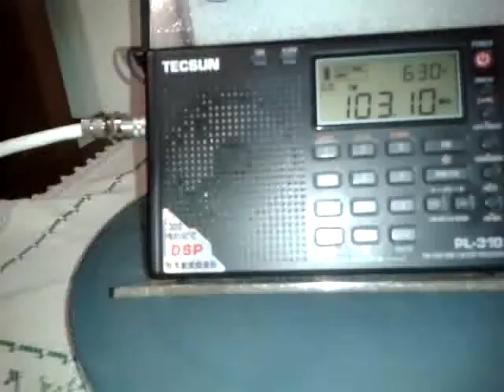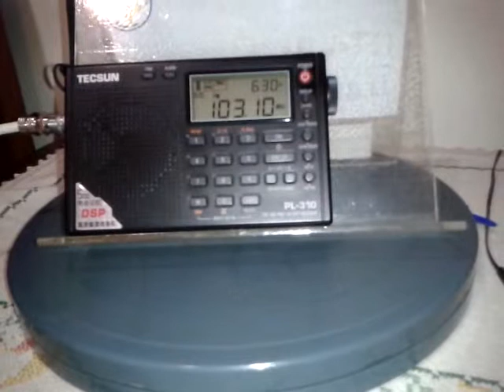Interativa FM - 103.1 MHz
Emissora: Interativa FM.
Frequência: 103.1 MHz (FM).
Localidade: Colorado - PR - B.
Ouvida em Bandeirantes - PR - Brasil, no dia 28/05/2014, às 23:53 horas UTC.
Receptor: Degen DE1103.
Antena: RC3-FM.
SINPO: 45333.